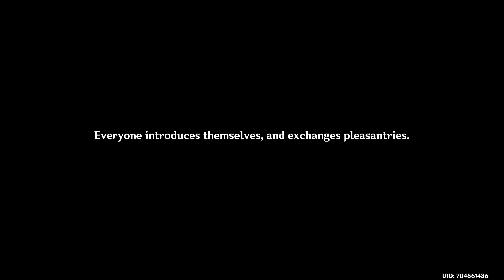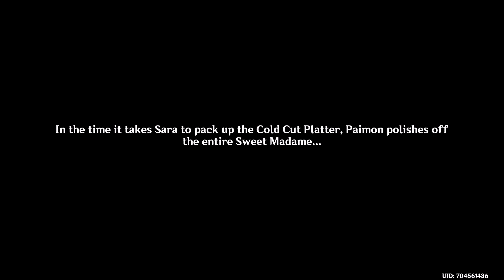WINDBLUME IS BACK! | Genshin Impact | A Gathering of Outlanders Part 1 | STORY 3.5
HERE WE ARE. THE LAST EVENT THAT IS OUT RIGHT NOW. AFTER WE FINISH ALL THESE ILL CONTNUE THE ONESHOT GAME!